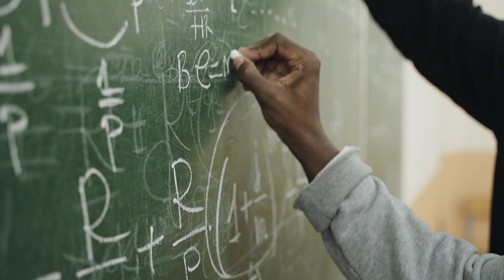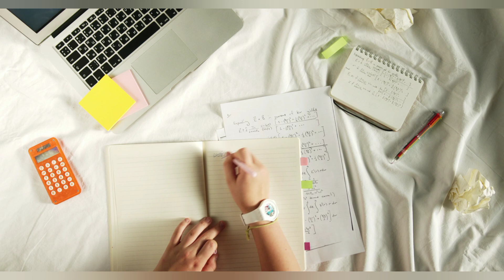Calculus with Analytic Geometry by Sm Yusuf.